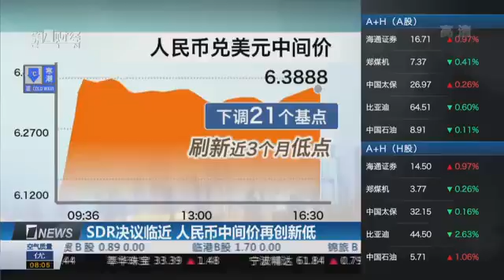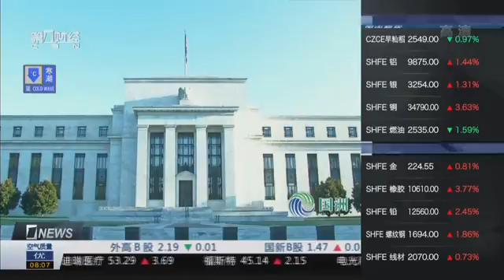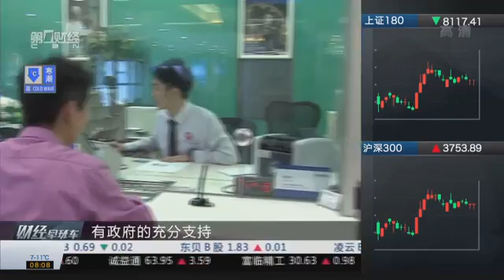【一财资讯】专访诺贝尔经济学奖获得者罗伯特 恩格尔